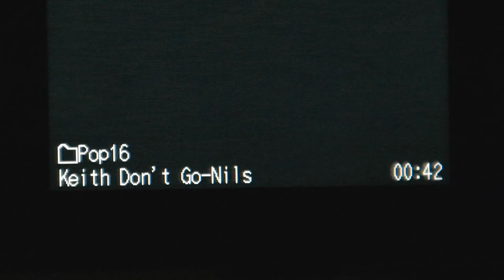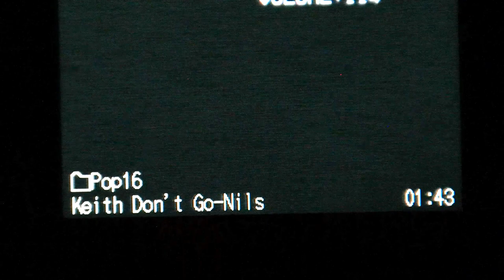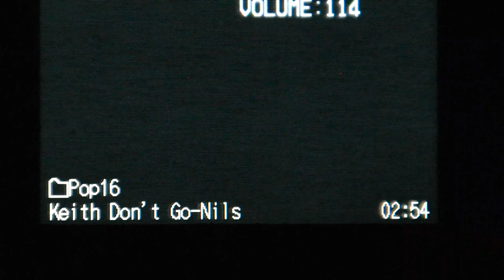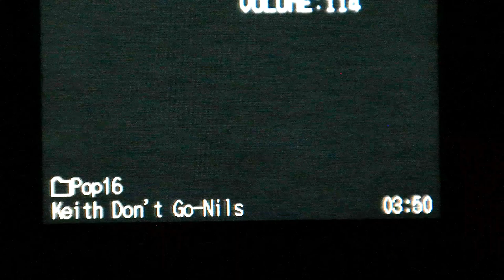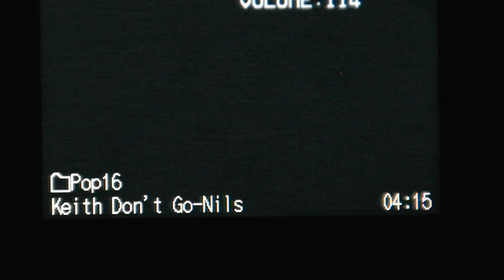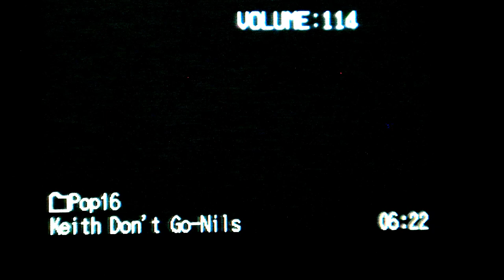Keith Don't Go - Nils Lofgren : Car Audio Videos, 비위드 로얄 앙상블 튜닝(BEWITH Royal Ensemble Tuning)